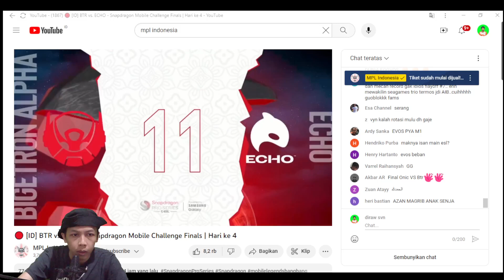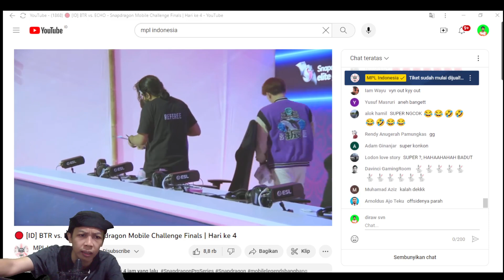INIKAH FANNY IDOL !! BTR VS ECHO GAME 3 ESL SNAPDRAGON